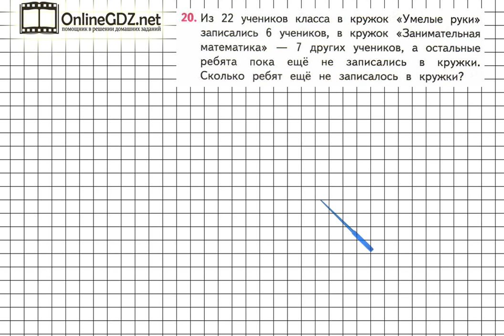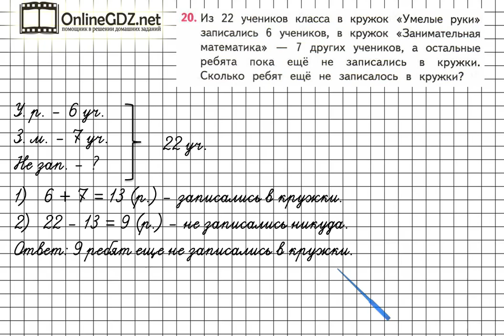Страница 16 Задание 20 – Математика 3 класс (Моро) Часть 1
В задании №20 на странице 16 нужно уметь решать составные задачи в два действия на нахождение неизвестного слагаемого. Вашим помощником будет наше видео с решением.